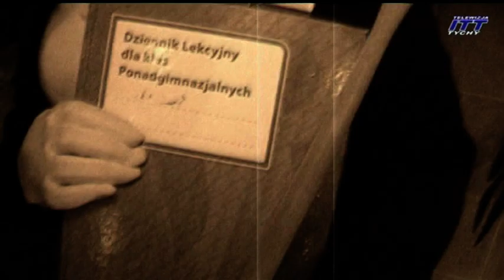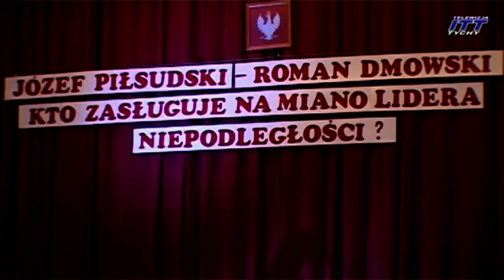Święto Niepodległości inaczej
W Zespole Szkół nr 1 Święto Niepodległości obchodzono w tym roku inaczej niż zwykle. Uczniowie przebrani w stroje z epoki (lata 20-te) wraz z nauczycielami odtwarzali wydarzenia z okresu odzyskania niepodległości.
Dla ITT była to okazja do przeprowadzenia sondy n.t. rozumienia patriotyzmu. Ze słowem "patriotyzm" jest chyba ten sam problem jak ze słowem "bohater" - każdy by chciał nim być ale prawie nikt nie chciałby zapłacić kosztów. Powszechny indywidualizm i pogoń za pieniądzem zabił jakiekolwiek prospołeczne postawy. Brak jest jakichkolwiek powodów i motywacji skłaniających do służenia innym ludziom. Wielkie słowa "miłość" i "kochać" (ojczyznę) skojarzone z patriotyzmem brzmią niewiarygodnie, bowiem za miłością musi kryć się wielkie poświęcenie i całkowite oddanie. A jeżeli stać nas zaledwie na wywieszenie flagi... Pomiędzy naszym pięknym ale deklaratywnym, życzeniowym myśleniem a rzeczywistością wionie ogromna przepaść. Osobiście nie znam osoby (w tym mieście), która byłaby zdolna do wielkich poświęceń dla dobra innych. Pewien człowiek powiedział: "ojczyzna moja nie jest z tego świata..."  - Ów był Prawdziwym Patriotą.  ...Oraz ci którzy odważnie idą Jego śladami.

UWAGA!
Redakcja ITT wyraża zgodę na zamieszczanie na innych witrynach wszystkich publicznie dostępnych materiałów filmowych pod warunkiem zamieszczenia informacji o źródle pochodzenia materiału oraz aktywnego linku-banneru do witryny Internetowej Telewizji Tychy. Oczekujemy również poinformowania nas o skorzystaniu z materiałów.
Sponsorzy mogą korzystać z dowolnych naszych materiałów - bez żadnych warunków i zastrzeżeń.